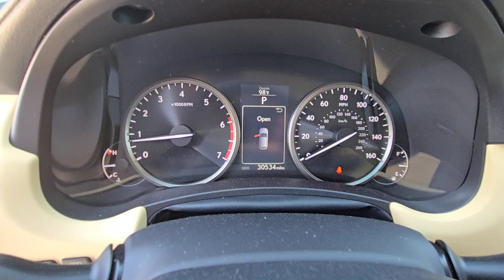2017 Lexus NX Gilbert, Chandler, Mesa, Queen Creek, San Tan, AZ K13608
Matador Red Mica Used 2017 Lexus NX 200t available in Gilbert, Arizona at Horne Kia. Servicing the Chandler, Mesa, Queen Creek, San Tan, AZ area.

Horne Kia
1465 E Motorplex Loop

CARFAX One-Owner. Clean CARFAX. Recent Arrival!This 2017 Matador Red Mica Lexus NX 200t FWD is well equipped and includes these features and benefits:Super Low Mileage ABS brakes Alloy wheels Electronic Stability Control Exterior Parking Camera Rear Front Bucket Seats Front dual zone A/C Heated door mirrors Illuminated entry Low tire pressure warning Radio: AM/FM/CD Lexus Display Audio Remote keyless entry Security system Split folding rear seat Spoiler Steering wheel mounted audio controls Traction control.Odometer is 40299 miles below market average! 22/28 City/Highway MPGAwards:* 2017 KBB.com 10 Best Luxury Cars Under $35000 * 2017 KBB.com Brand Image AwardsFamily Owned Since 1991 #1 Kia Dealership in the region Top 10 Kia Dealership in the USA Multiple Kia Platinum Excellence Awards.